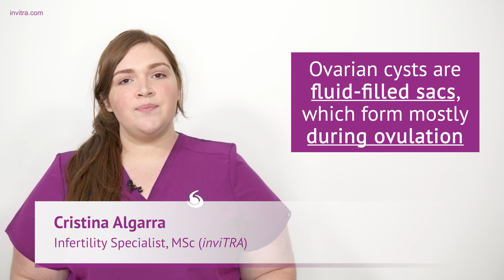What are ovarian cysts?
🔎 For more information on this topic, you can visit this article

👨🏻‍⚕️ The information provided on this site is designed to support, not replace, the relationship that exists between a patient/site visitor and his/her existing physician.